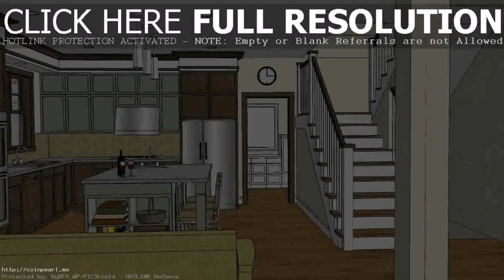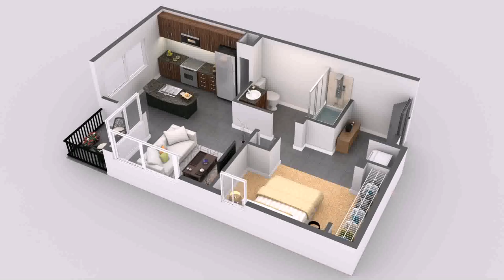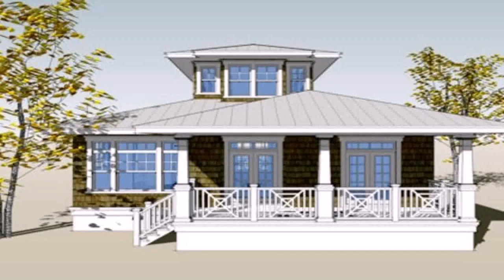House Plans And Designs In Philippines (see description)